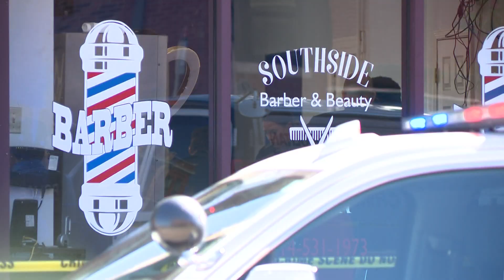Man shot to death Wednesday at barbershop in The Grove, 1 in custody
Family members tell 5 On Your Side Devin Trice had three little girls and a baby on the way. There will be a balloon release Sunday afternoon.